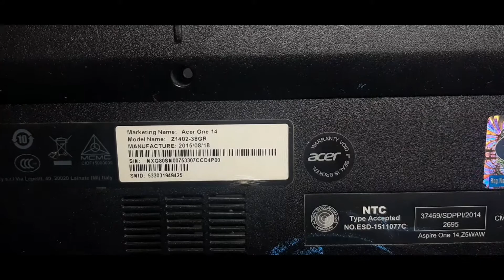Mengganti Baterai Bios Acer Z1402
Trik mengakali tempat baterai Bios Pada laptop sengan bahan seadanya, karena baterai laptop sudah drop/rusak sehingga harus pasang sendiri baterai Bios agar setiap kali booting tidak selalu setup Bios terlebih dahulu